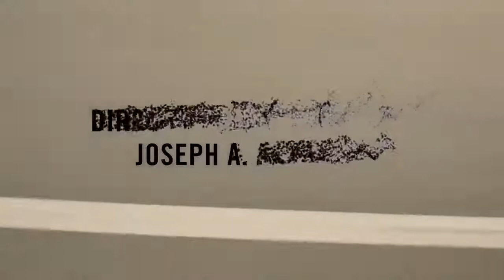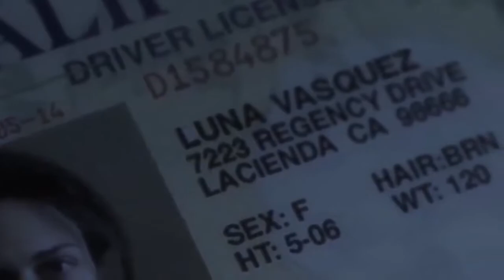phim hành động mỹ hợp đồng mua bán triệu đô . kịch tính mới nhất (thuyết minh)